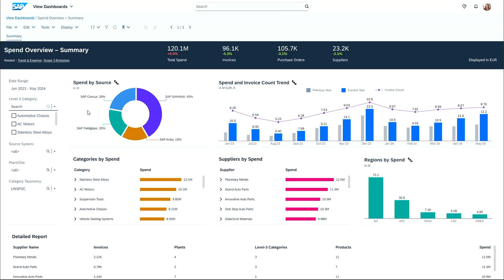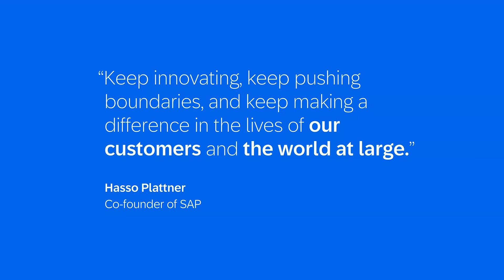SAP's Innovations Keynote Highlights - SAP Sapphire Barcelona 2024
Uncover SAP's latest groundbreaking innovations! Explore how  Joule, AI advancements, and Microsoft Co-pilot integration are transforming customer experiences. Get an exclusive look at the preparations and the thrilling announcements that will shape the future of technology.